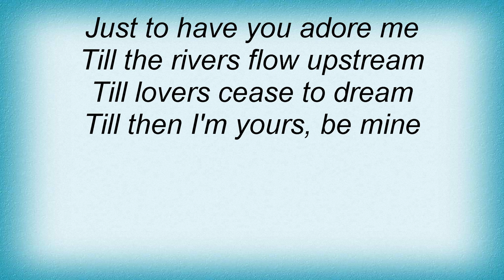Roger Williams - Till Lyrics